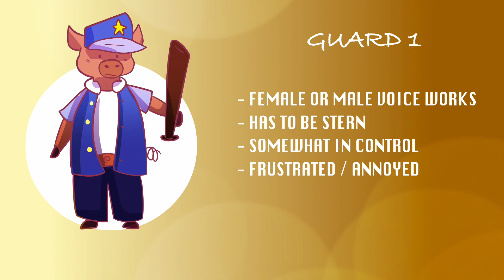(CLOSED) Origination {CASTING CALL} Episode 1 -READ DESCRIPTION-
Edit (7/2/17): I will now be closing the casting Call July 7th, I've gotten more auditions than expected and it's getting hard to organize. Thank you for all the support!! MANY more characters are soon to come! :)

Edit: Please do NOT send links in the comments! Your comment will be marked as spam and I will NOT be able to view it quickly or at all!

It's finally here! I said I would have it up so I worked ALL DAY TODAY to get this done!
(AUDITIONS CLOSE ON JULY 7TH!! AUDITION WHILE YOU CAN!!)

HERE IS THE LINK TO THE RULES AND LINES FOR YOUR AUDITIONS!

I am very excited to REALLY get to work on this now!! It's 3am for me as I post this. I'm so tired.